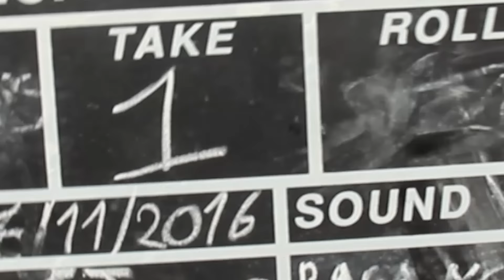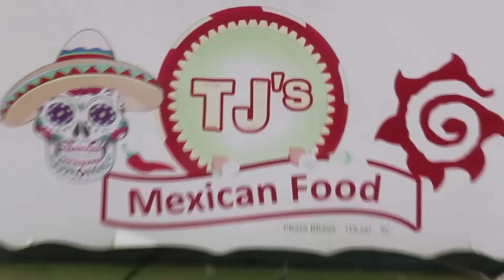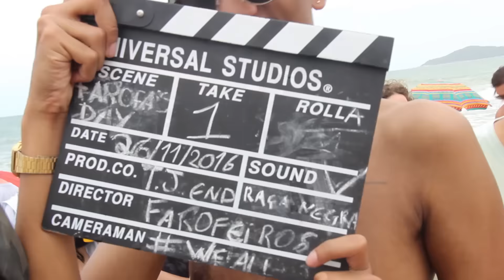Farofada na Praia Brava - 26/11/2016